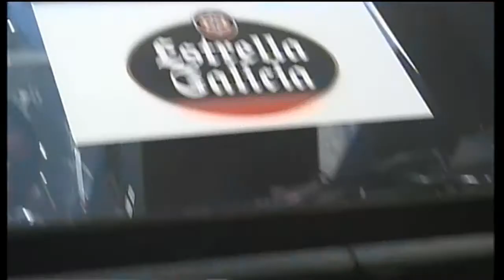Jamie Fifthring & The Coffee Breakers - Iron & Oil (FeneRock 2016)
Jamie Fifthring & The Coffee Breakers en directo en el Fene Rock Festival (Sept.2016)